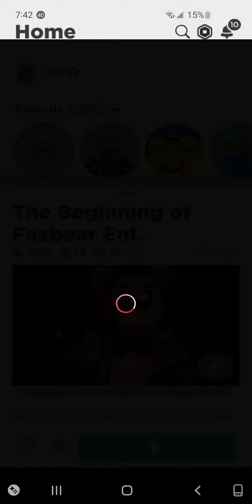how to get endo o1 roblox begining of fazbear ent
0:00 how to get endo